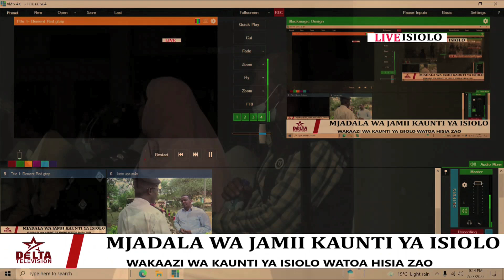ISIOLO TOWNHALL. MWALIMU GALMA ON COUNTY GOVERNMENT'S NECK